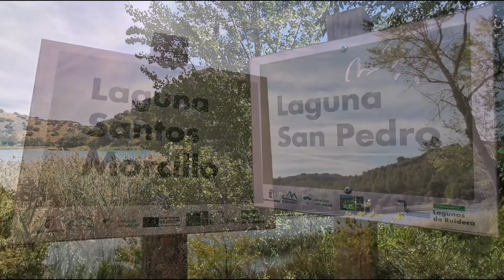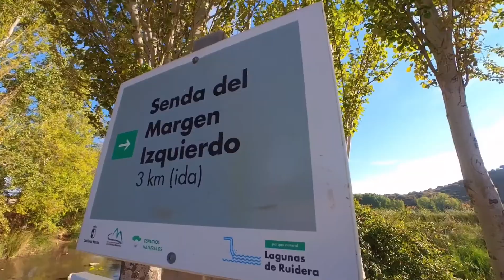Lagunas del Ruidera